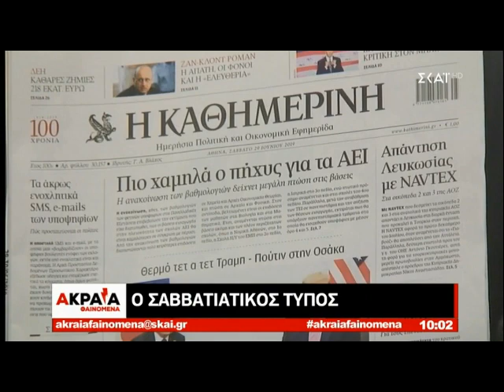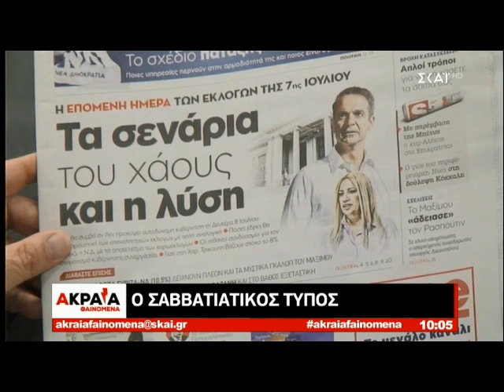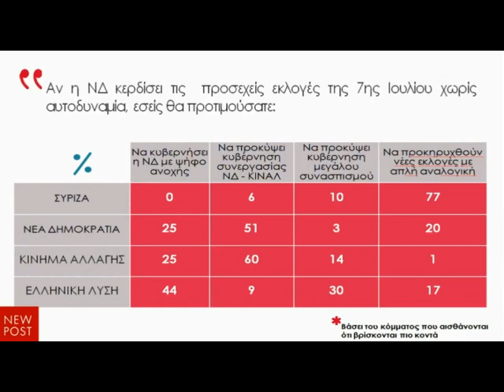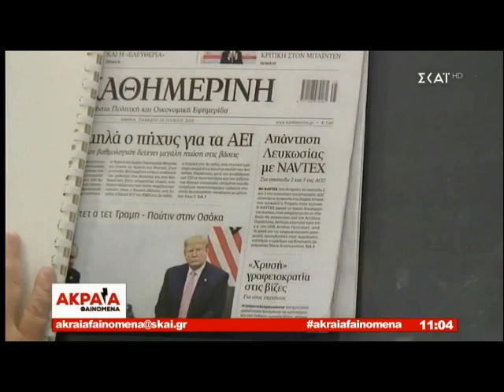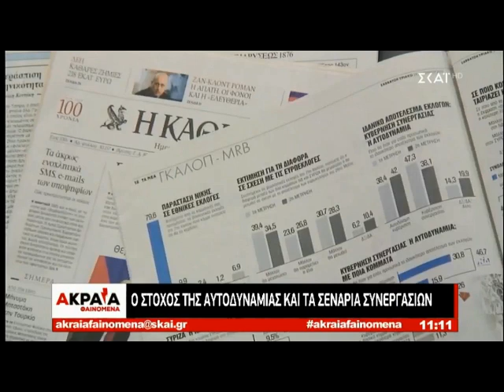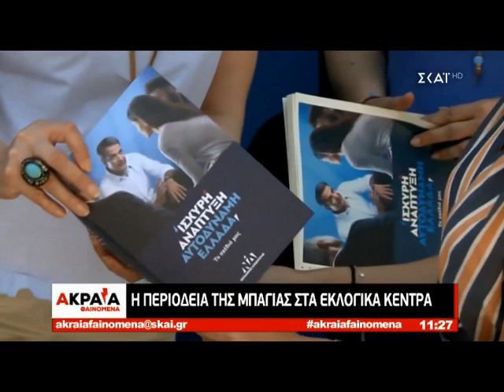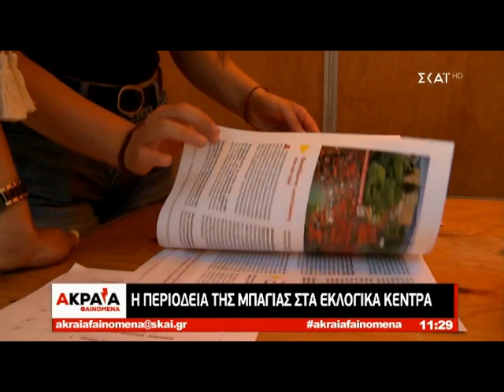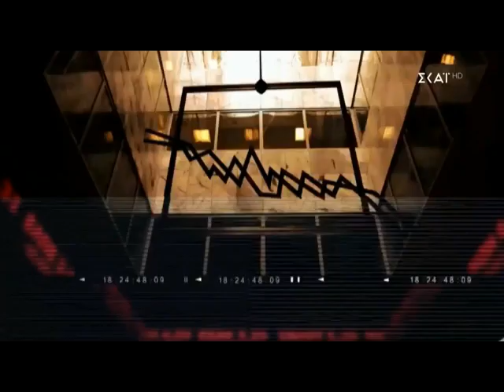Newpost.gr - «Ακραία Φαινόμενα»: Η εκπομπή του Σαββάτου 29/06